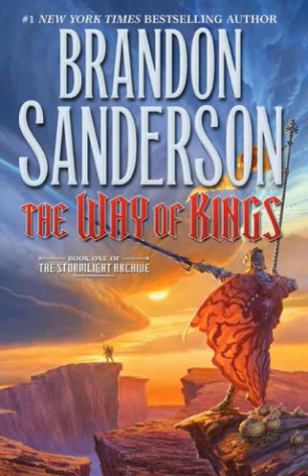Way of Kings Prologue (Part 2/4)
The second chapter (technically) in the book The Way of Kings by Brandon Sanderson. This is part 2 of the 4 part Prologue. The links will be listed below.

 Here's a link to the first chapter I recorded which is also the first in the book (The Prelude).